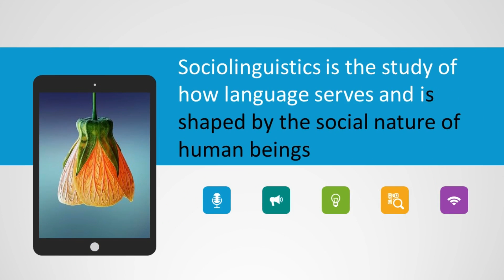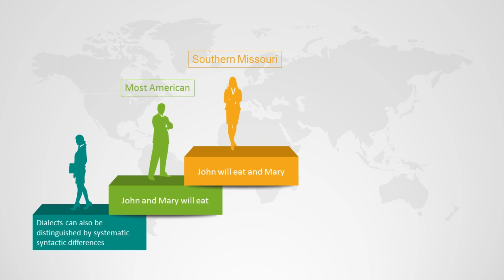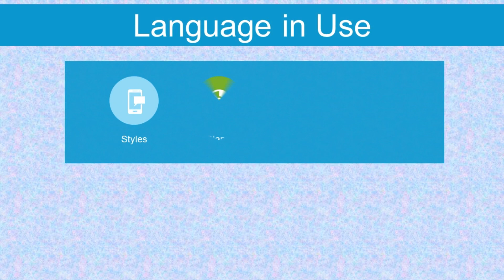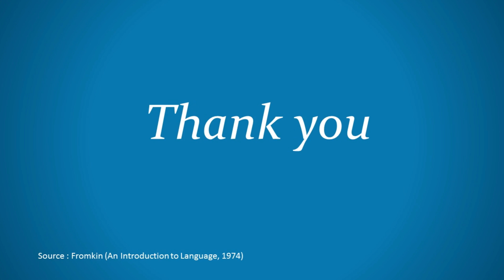SOCIOLINGUISTICS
Video by Group 8 (PBI 4C) :
Tatin Yuliani
Tri Fadilah
Yayank Arrina Anidya